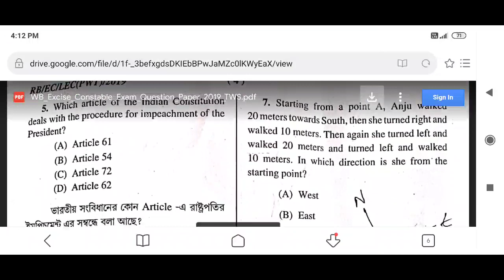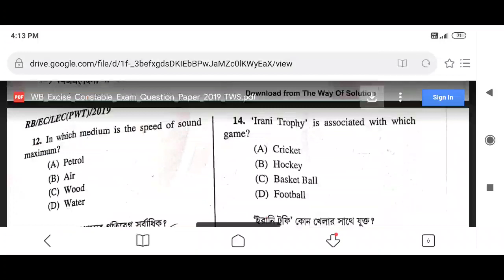West Bengal Police Answer Key , আবগারি পুলিশ ১০০ সঠিক উত্তর Pdf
west bengal police excise constable answer key